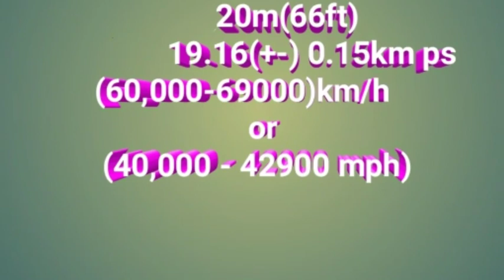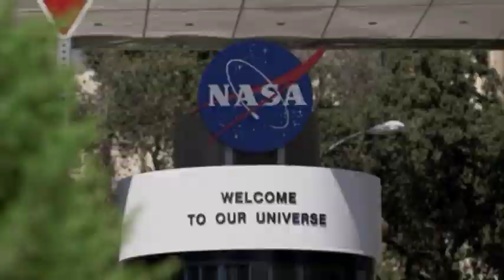29 April 2020 Ko | Will Asteroid Hit Earth On 29 April 2020 ?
Helo Friend today i had uploaded a video based on 29 April 2020.

Jaise ki sablog darehe hai ye soch ke ki hum sab marne wale Hai 29 April 2020 ko isiliye ye video mene banaya hai taki sabko thorasa motivation mile.
Yaha Jo v images or videos use kiya hai sab googlese liya geya hai explain karne k Karan.

(Saraswati chakraborty das )